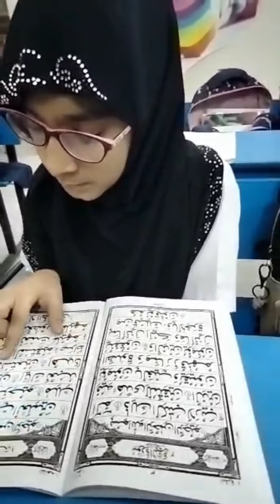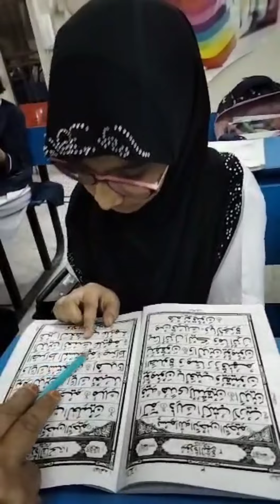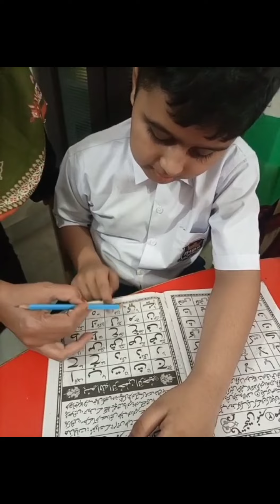April 13, 2022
Level: Pre_juniors

Develop great respect for the Qu'ran; Enable students to become autonomous readers of the Qur'an.